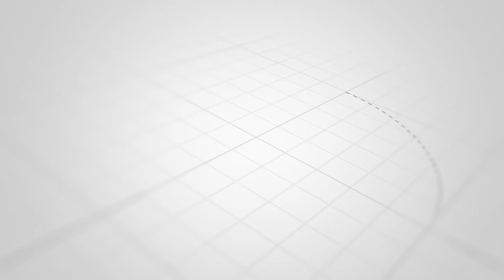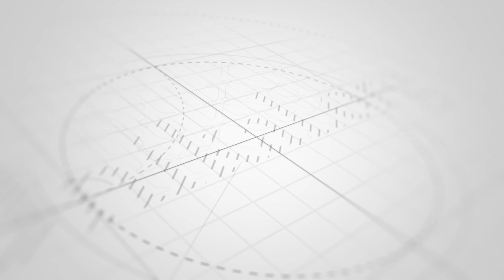"Novruz Bayramı ərəfəsində qapanma olmalıdır" - Həkimdən AÇIQLAMA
Teqlər :
karantinvari toy,
karantin balladasi,
karantinvari boşanma,
karantin rejimi,
karantin uzadildi,
karantina,
karantin qaydalarini pozanlar,
karantin toy,
karantin rejimi uzadildi,
karantin postlari,
karantin movie,
quarantine aviator,
quarantine activities,
quarantine amsterdam,
quarantine advertisements,
quarantine abs workout at home,
karantin amttai,
quarantine and chill,
quarantine a,
karantina beyza alkoç,
karantina beyza alkoç filmi full izle 1.bölüm,
karantin buba,
karantin bend,
karantini by diamond,
karantina bandara,
karantina bandara soekarno hatta,
karantin cerimesi odemek,
karantin cover,
karantin cerimeleri,
karantin cərimələrin öyrənilməsi,
karantin cerime,
karantin cerime odemek,
karantin cərimə yoxlamaq,
karantin cerimeleri haqqinda melumat,
karantin prikol,
karantin postu,
karantin part 1,
karantin pesma,
karantini part 2,
karantin pesnia,
karantini part 3,
karantin rep,
quarantine rap,
quarantine routines online school,
quarantine rock,
quarantine reggae mix,
quarantine reggae edition roots reggae mylist mix 2 by vj qartel,
karantin sayagi toy,
karantin serial,
karantin sms,
karantini song,
karantin show,
karantini song uganda,
karantin show dubioza kolektiv,
karantin smesno,
s posljedicama od karantina,
bu şəhərdə karantin,
bu şəhərdə karantin tam versiya,
bu şəhərdə karantin toyu,
şirvanda karantin,
şemkirde karantin,
şenbe bazar karantin,
bu şəhərdə karantin toyunda xalaşka,
şəmkirdə karantin,
karantin toyu,
karantin toyu bu seherde,
karantin tekst,
karantin text,
ülvi fatimə karantin,
karantin vari toy,
karantin varmi toy,